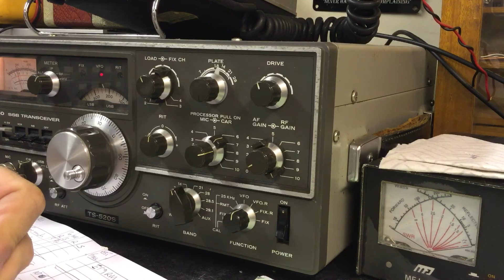Mike SP2J/MM in the Baltic Sea JO75VI on 20m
Always good to blag a /MM or /AM.